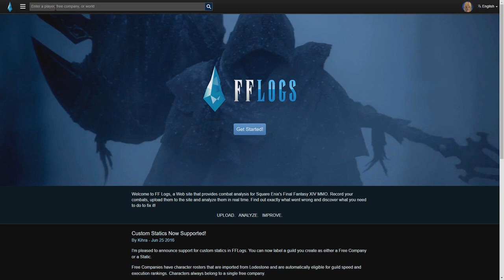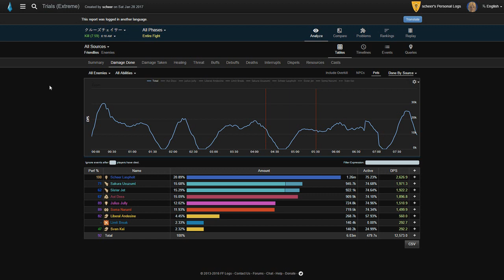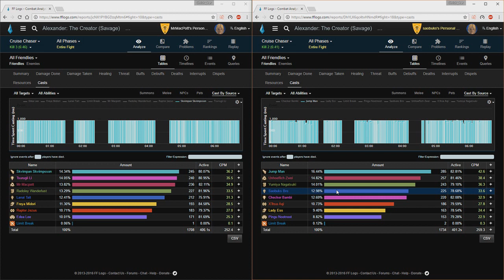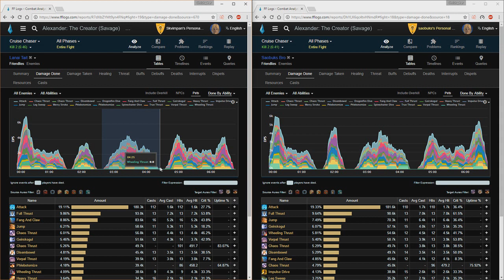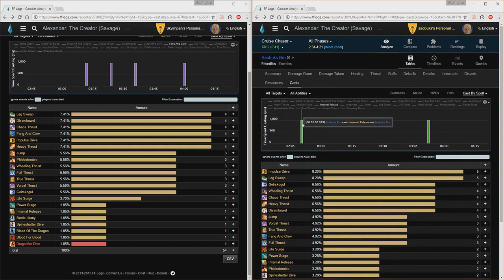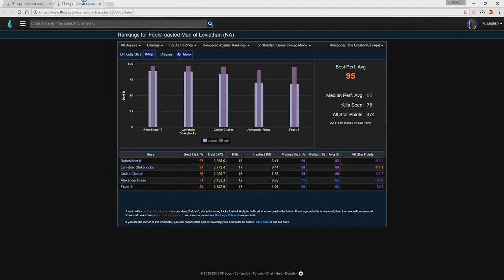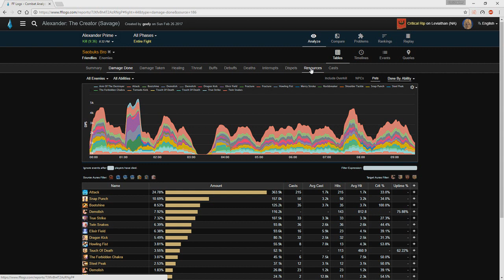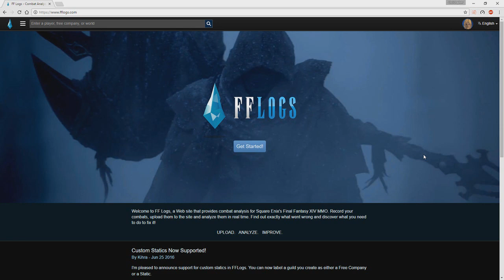FFLogs and how it should be used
I wanted to share some thoughts on a better and (probably) healthier way to use FFLogs.

5:04 - buffs tab
7:45 - zooming in on a specific phase
11:39 - monk thoughts